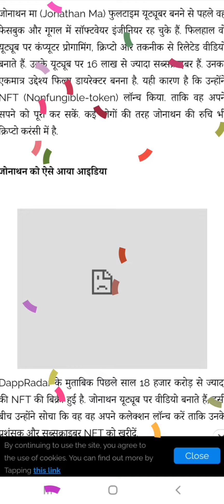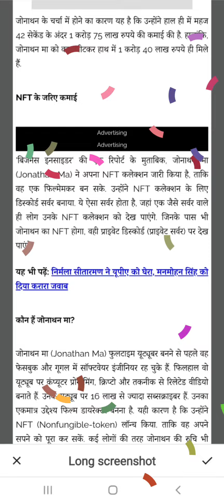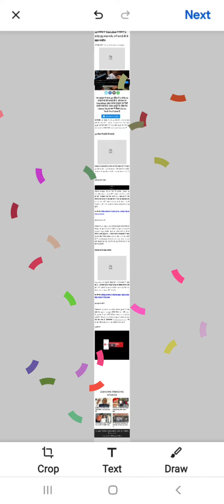Google Chrome website screen shot kaise le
Long Screenshot|lmba screenshot kaise le|chrome screen shot
Long Screenshot|websites screenshot|longer screen shot|google chrome trick